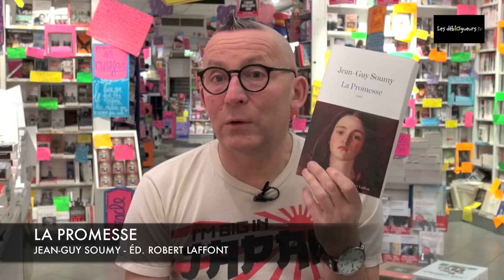La chronique de Gérard Collard - La promesse